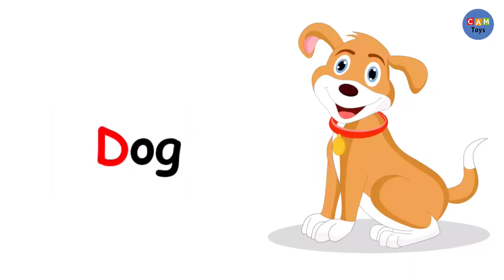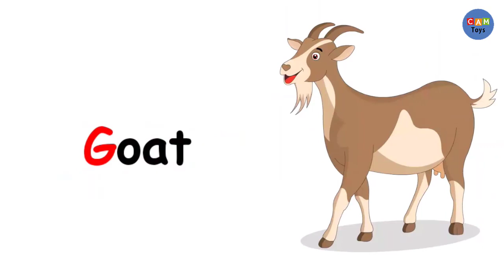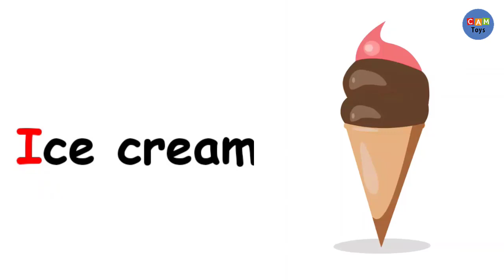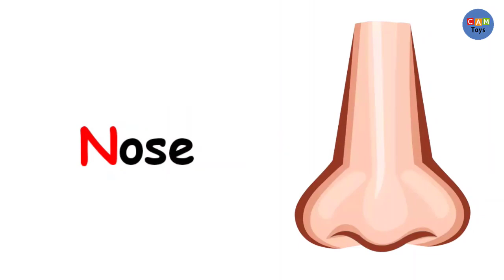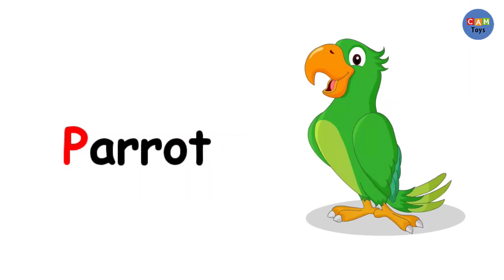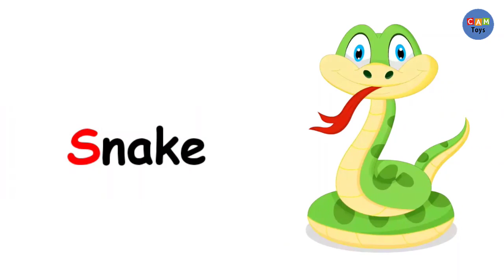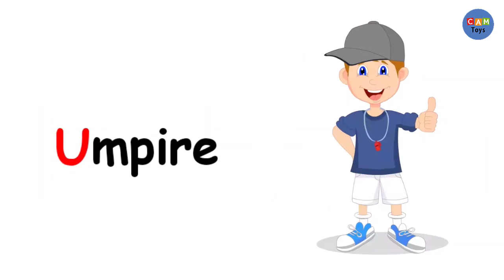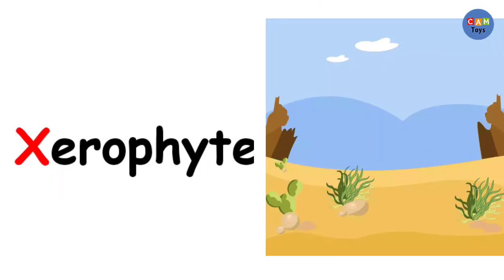Learning ABCs with animals Name best and fun video ever for dis